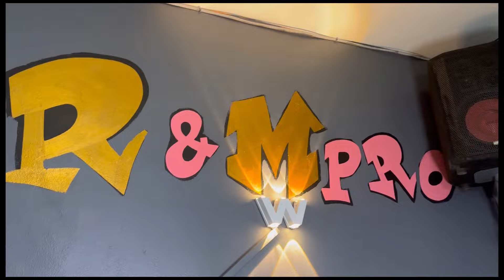Mon bébé veut rmpro 😂